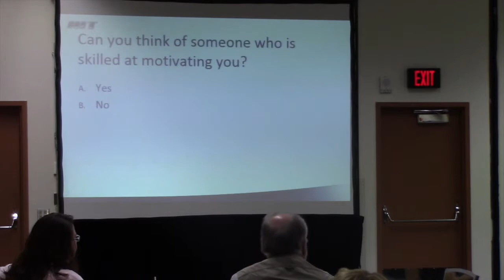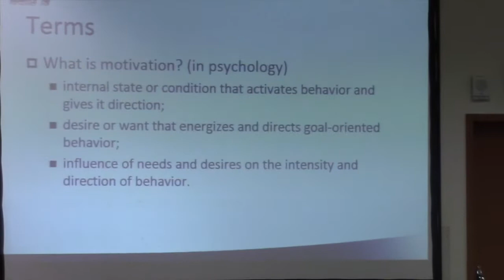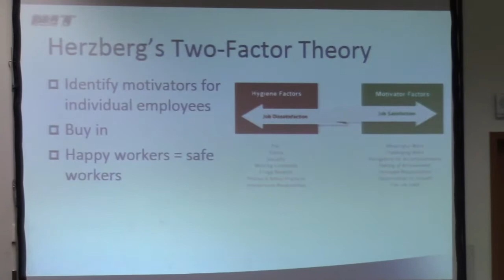Kevin Worrell, CSP - The Myth Of Motivation - ASSE Summit 2015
These are excerpts of a featured presentation of 'The Myth of Motivation - Understanding Influence on Safety Culture' at the 10th annual American Society of Safety Engineers Alaska Safety Summit. The full presentation challenges a common misunderstanding of the term motivation, then goes on to examine safety practice through the lens of preeminent psychological theories of motivation. Participants work in break out groups session to create actions for improvement in their programs based on what they have learned.

“Kevin Worrell’s talk on the Myth of Motivation should be a must attend for all safety professionals. Coupling historic organizational psychology as a base for understanding how to inspire motivation in a workforce, was both engaging and enlightening. I walked away with a short list of meaningful to-do’s & started on them immediately. From a practical perspective, Kevin’s lessons have inspired me to do more research on motivation and mine those messages to improve the safety programs for the businesses I work with.”

Daniel G. Hopwood, MPH, ARM, CSP
Vice President, Region 1 – ASSE
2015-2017